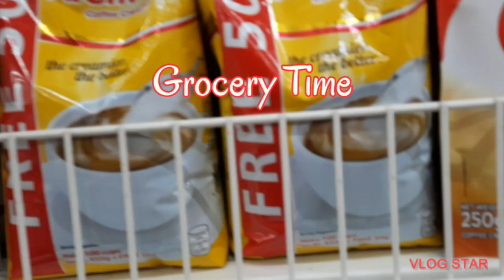Grocery in SM Center